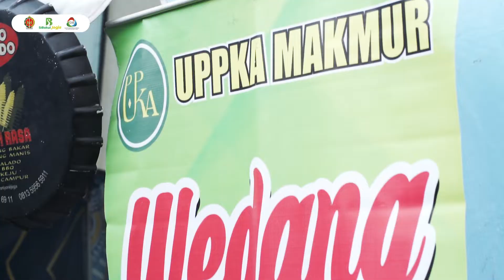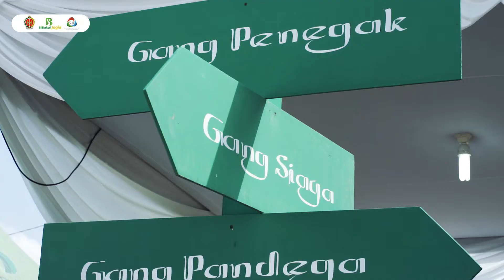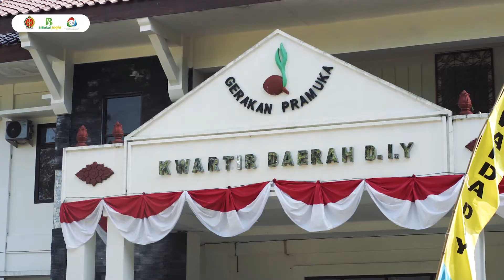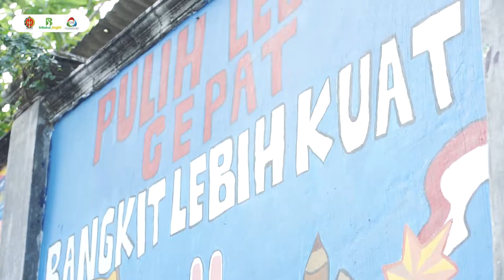Festival Pramuka Jogja dan Gebyar Hari UKM ( FULL VIDEO )